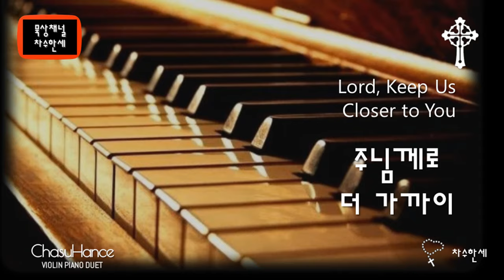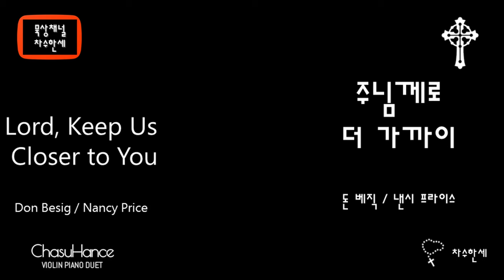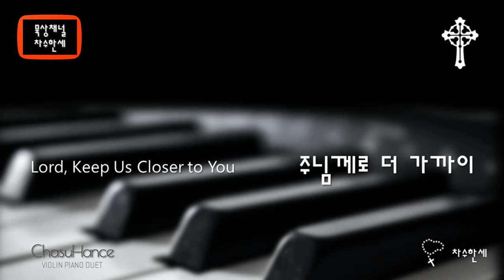주님께로 더 가까이 Lord keep us closer to You (Don Besig & Nancy Price) 가스펠 Gospel Piano/Violin Cover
주님께로 더 가까이
Lord keep us closer to You (Instrumental)

Don Besig은 미국 뉴욕주 출신으로 30대부터 31년동안  뉴욕주 서부 공립학교에서 음악을 가르쳤으며 현재 역시 미국 뉴욕주 서부의 Perinton Presbyterian Church에서 음악감독으로 봉사하고 있다.  Nancy Price는 역시 음악을 전공하고 Don과 함께 음악교사로 31년을 재직했으며 함께 작곡/작사 공동작업으로 400여곡의 주옥같은 곡을 만들었는데 대부분이 합창곡이다.
처음 교회에서 성가대 봉사활동을 하며 합창곡이 부족하다고 느껴 두분의 일생을 거의 합창곡 작곡과 봉사로 보냈다.
북미의 작곡가와 음악출판계의 최고 권위의 상인 ASCAP (American Society of Composers, Authors and Publishers) Plus 상을 여러분 수상했다.

*Don Besig은
아름다운 성가 합창 음악을 만드시는 미국에서 잘 알려진 대표적인 작곡가입니다. 현재까지도 세계의 많은 성가대가 이분의 곡으로 주님을 찬양하고 있고
음악 파트너인 Nancy Price의 가사로 주님을 향한 가슴뭉클한 감동을 듣는 이에게 선사하고 있습니다.

*삽화는 Anthony van Dyck (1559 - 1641)이 1617년에 그린 "Entry of Christ into Jerusalem(에루살렘으로 입성하는 예수)"이다. 안토니 반다이크는 네덜란드(플랑드르)의 부유한 비단상의 일곱째로 태어나 10대에 이미 회화의 기초를 완성했으며 루벤스의 조수로 있으며 그의 화풍을 이어 받았다.

마태오복음서 21:5
"딸 시온에게 말하여라. 보라, 너의 임금님이 너에게 오신다. 그분은 겸손하시어 암나귀를, 짐바리 짐승의 새끼, 어린 나귀를 타고 오신다.”

즈카르야서 9:9
"딸 시온아, 한껏 기뻐하여라. 딸 예루살렘아, 환성을 올려라. 보라, 너의 임금님이 너에게 오신다. 그분은 의로우시며 승리하시는 분이시다. 그분은 겸손하시어 나귀를, 어린 나귀를 타고 오신다."

가사  (번역)

이 고요한 순간
여기 이 거룩한 곳에서
주님이 저희 안에 계심을 느낄 수 있도록 도와주소서
저희가 당신의 은총를 알 수 있도록 도와주소서
모든 영을 다시 새롭게 하여 치유하소서
오셔서 우리를 사랑으로 만져주시고
우리를 온전하게 하소서.

친교 안에서  우정과 사랑이 더 커지고
우리를 언제까지나
신실하게 하소서
주님
당신의 자녀로 받아주시고
자비를 베푸시고
모든 두려움을 없애주소서
당신이 가까이 계실 때
저희 마음에 평화가 있습니다.

주님,  당신께 향할 때
겸손되이 기도합니다.
당신 안에서 믿게 하시고
우리가 말하는 모든 것에서
당신의 길을 보여주시어
모든 저희의 삶을 주님께 더 가까이
더 가까이 하게 하소서.

어지러운 세상에서
당신의 빛을 나누어 주시고
저희 곁에서 함께 걸어주소서
우리를 굽어 살피시어
모든 발걸음을 인도하소서.
저희를 진실하게 하시고
매일 저희를 더 가까이 이끄소서

Lyrics

In the quiet of this moment
here in this holy place
help us feel your presence, Lord
help us know your grace
Renew each spirit heal every soul
Come and touch us with
Your love and make us whole

In this fellowship together
friendship and love have grown
Keep us ever faithful, Lord
claim us as Your own.
Grant us your mercy
calm every fear
There is peace within our hearts
when You are near.

Lord, as we turn to you
humbly we pray
Help us to trust in you
Show us your way
in all we say and do
keep us our whole life through

In the troubled world around us
help us to share your light
Walk a long beside us, Lord
keep us in your sight
Guide every foot step
help us be true
Draw us closer every day

Give us strength to live in faith and follow you.